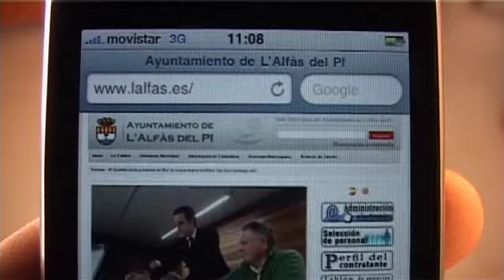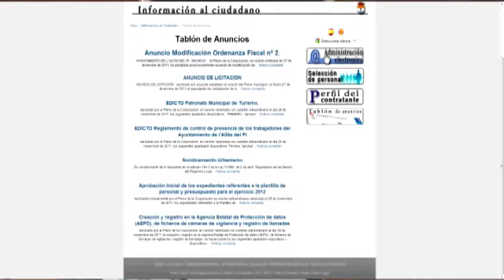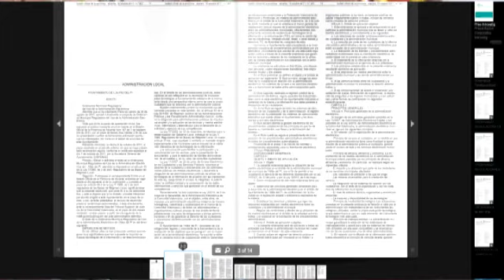Nueva Web Municipal